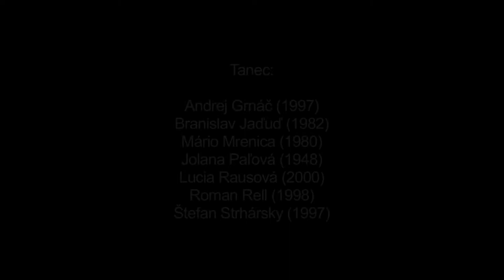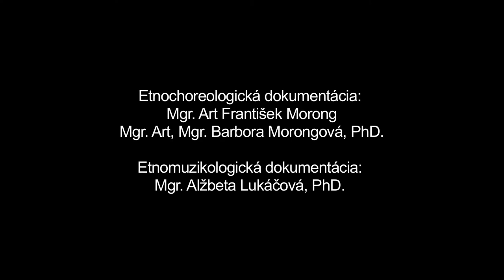Orechári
Názov: Orechári